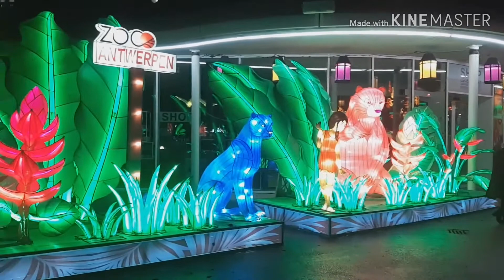Jungle book ligth show @Zoo Antwerpen งานโชว์ไฟ ตกแต่งไฟโชว์